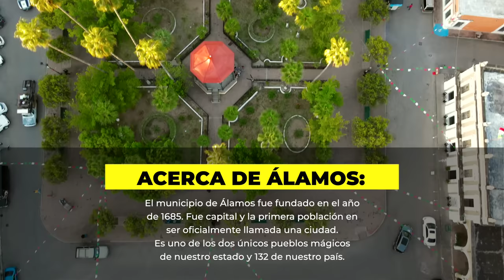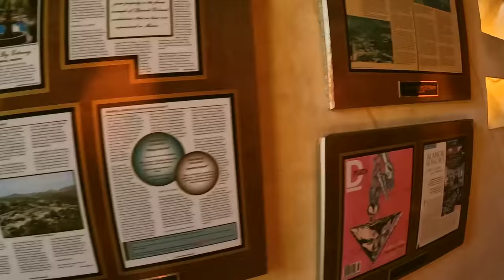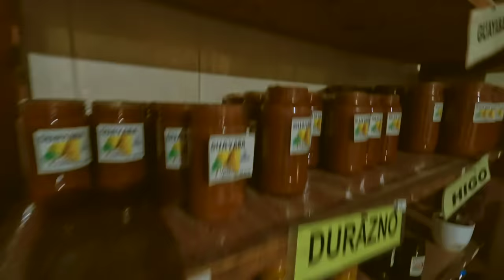ÁLAMOS, SONORA | La enorme historia CULTURAL del estado, demostrada en un PUEBLO MÁGICO (Capítulo 1)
Álamos, uno de los municipios en donde mas se demuestra la historia cultural de todo nuestro estado, pasando por las grandes personalidades, hasta nuestros pasados ópatas que habitaron por este bello municipio. Hoy en esta nueva serie, recorreremos muchos de los aspectos que nos ofrece Álamos, desde sus estancias, su gastronomía y sus grandes figuras que formaron parte del desarrollo cultural de los Sonorenses.
1st AD: Debbie Winston